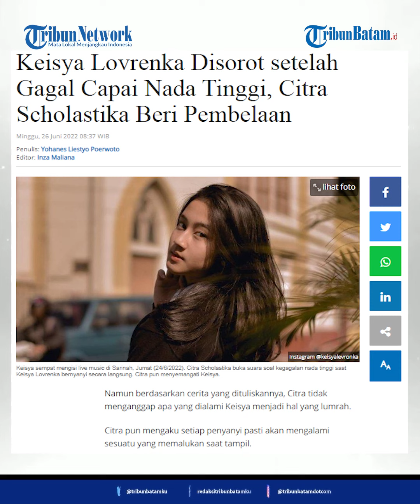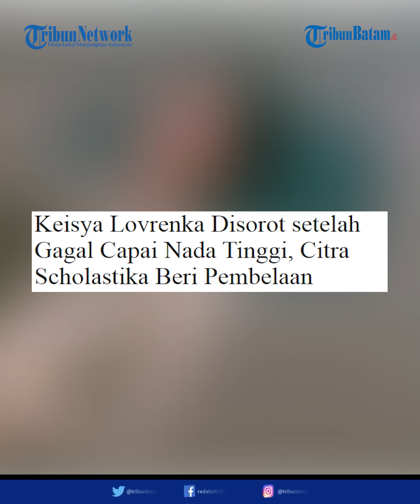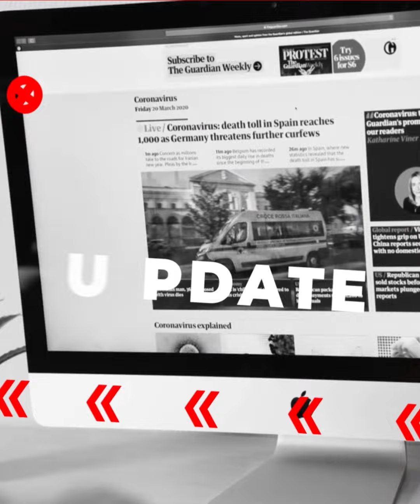Jadi Perbincangan Warganet, Citra Scholastika Beri Pembelaan Keisya Lovrenka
Berita yang lagi hype banget datang dari penyanyi jebolan indonesian idol season 10, keisya levronka / dimana ia kini tengah menjadi sorotan lantaran gagal mencapai nada tinggi saat menyanyikan lagunya sendiri yang berjudul ‘’ tak ingin usai’’

Kegagalan itu terekam ketika keisya menyanyi di kawasan sarinah, jakarta pusat dan diunggah oleh akun tiktok @ceritamudin pada sabtu (25/6/2022).
Dalam rekaman tersebut, keisya terlihat gagal untuk mencapai nada tinggi di pertengahan lagu saat bernyanyi gagalnya keisya pun membuat suaranya menjadi fals hingga komentar netizen pun berdatangan.

Nah tribunners di sisi lain / penyanyi jebolan indonesian idol season 6 yaitu citra scholastika buka suara atas apa yang dialami keisya melalui cuitan di akun twitter pribadinya, @scholastcitra.

Dalam cuitannya, citra teringat saat dirinya tidak mengingat lirik dari lagu yang dibawakannya yaitu “pasti bisa” ketika bernyanyi secara langsung.
Bahkan, kata citra, ia mengungkapkan pada saat itu dirinya sampai lupa lirik dari awal sampai akhir sehingga berujung fals.

Citra pun mengaku tidak dapat melupakan momen tersebut.
“banyak yang bully keisya karena belum berhasil nyanyiin live lagu sendiri. Jadi inget pertama kali aku rilis bawain live tv lagu terlarisku “pasti bisa” aku lupa lirik dari kata pertama hingga akhir sampai fals. Malunya ngga bs dilupain sampai 10 th kemudian,” tulisnya pada jumat (24/6/2022).

Namun berdasarkan cerita yang dituliskannya citra tidak menganggap apa yang dialami keisya menjadi hal yang lumrah citra pun mengaku setiap penyanyi pasti akan mengalami sesuatu yang memalukan saat tampil.
“bukannya mau wajarin. Tapi memang setiap penyanyi punya “part malu” masing-masing yang ngga bisa ditebak kapan datangnya. Sama halnya setiap penyanyi ngga bisa tebak kapan lagunya viral kapan juga lagunya hanya jadi pelengkap,” kata citra.